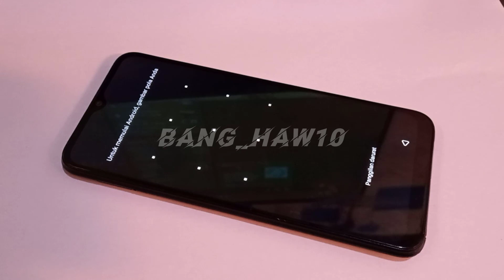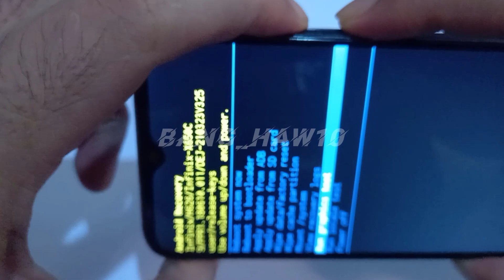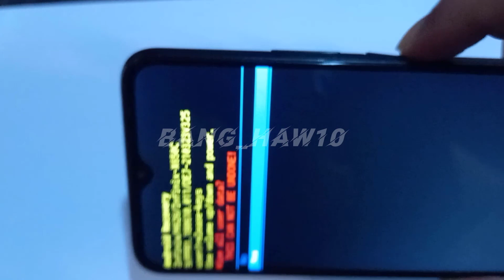Cara Hard Reset Android HP Infinix (Factory Reset)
Hello guys pada video kali ini gua ingin berbagi tentang cara masuk mode recovery pada HP Infinix.
Jadi biasaya setiap produk pasti berbeda untuk step by stepnya untuk masuk ke recovery mode.
baik simak saja penjelasan dari saya dan serta langkah-langkahnya.
Semoga bisa membantu teme-temen yang sedang mencarinya.
Terimakasih.

CREDIT TO :

Backsound : Sunny Travel - Nico Staf